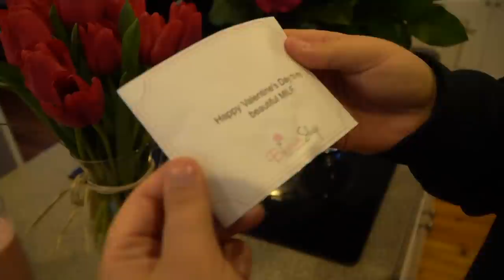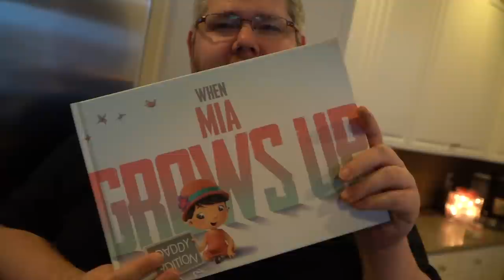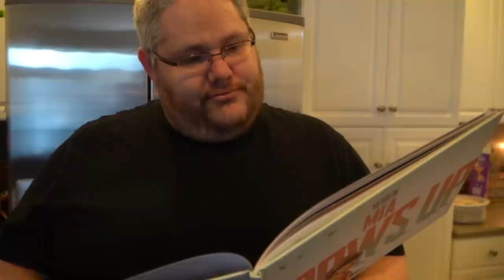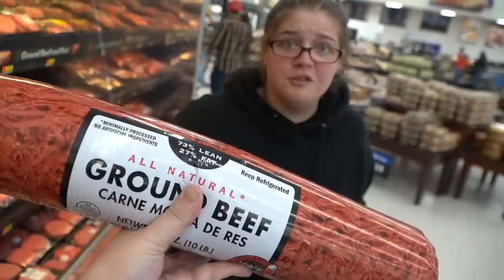DRUNK BRIDGETTE VS MICHAEL!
We celebrate Valentine's Day is separate houses after Bridgette decides to have a few drinks...